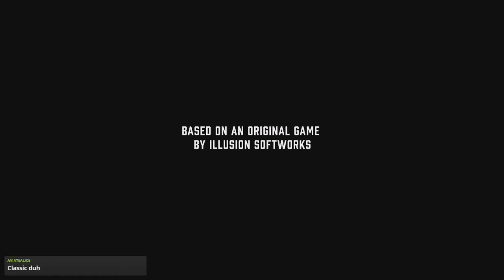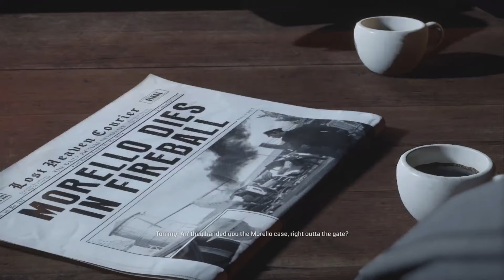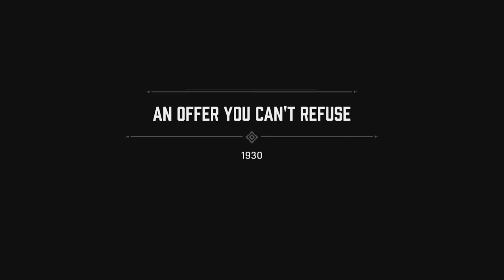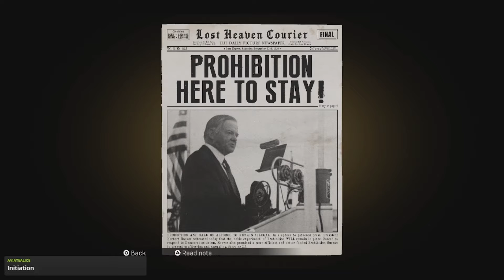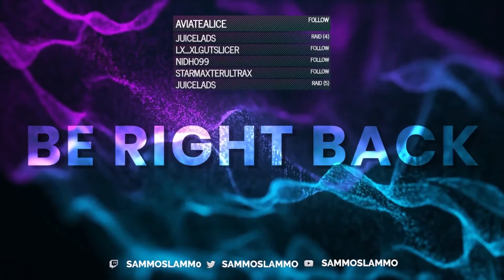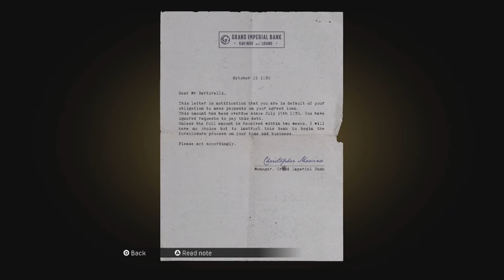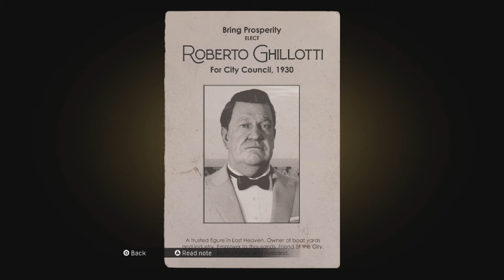Mafia: Definitive Edition | 05/22/2022 Stream VOD